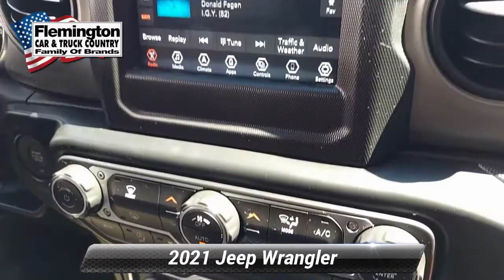Certified 2021 Jeep Wrangler Unlimited Sport S, Flemington, NJ J17981B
4X4, Technology Group, Wrangler Unlimited Sport S, 4D Sport Utility, 3.6L V6 24V VVT, 6-Speed Manual, 4WD, Snazzberry Pearlcoat, Black Cloth. 2021 Jeep Wrangler Unlimited Sport S Certified. FCA US Certified Pre-Owned Details:* Powertrain Limited Warranty: 84 Month/100,000 Mile (whichever comes first) from original in-service date* Roadside Assistance* Warranty Deductible: $100* Transferable Warranty* Vehicle History* Limited Warranty: 3 Month/3,000 Mile (whichever comes first) after new car warranty expires or from certified purchase date* Includes First Day Rental, Car Rental Allowance, and Trip Interruption Benefits* 125 Point InspectionRecent Arrival!

[RLVID:2683:5b4a8af861bf2819:421eed2c12bfc0a0:1]